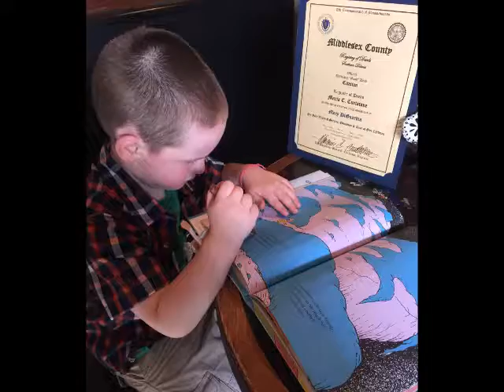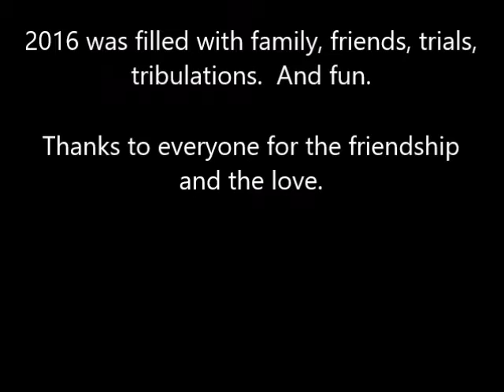2016 Family & Friends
The annual photo compilation backed by a recording created and added to each year.